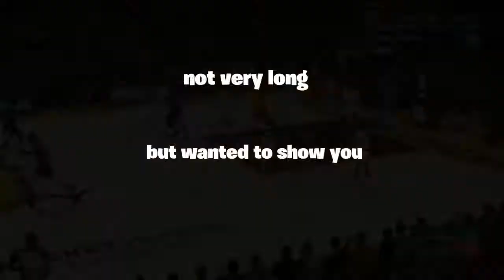Nba2k21 green montage sorry for the things ive done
Song|sorry for the things ive done     artist|NCK

Been awhile Spence I uploaded sorry